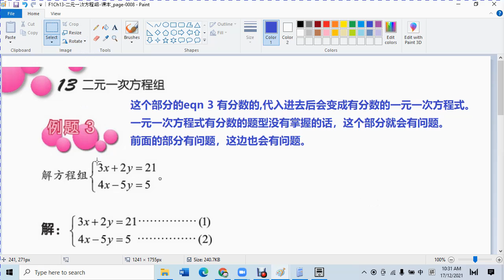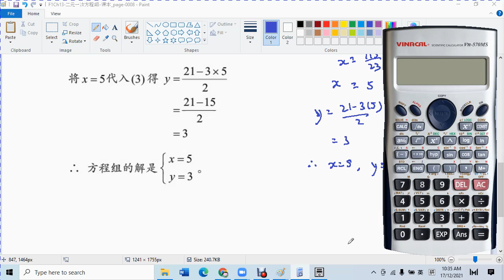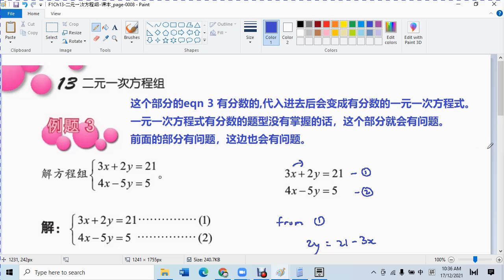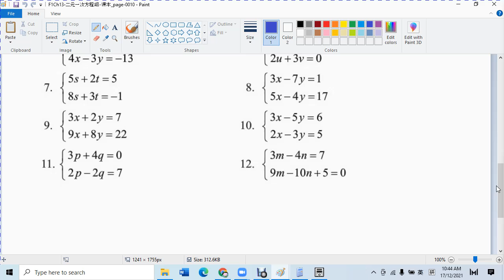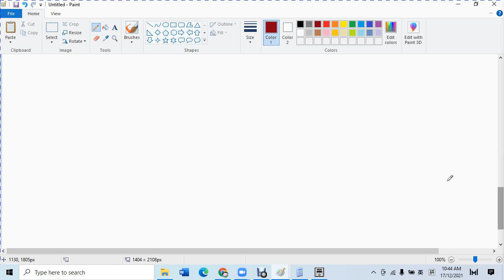13.2b 代入消元法 有分数的题型